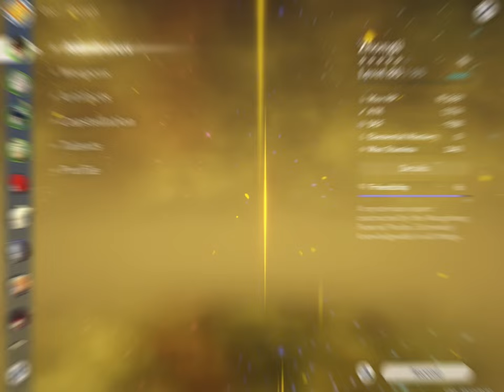Floor 12-3 First Half - 52s / Abyss 1.2